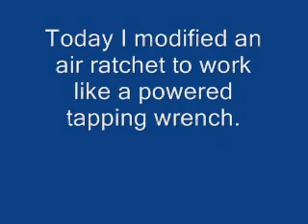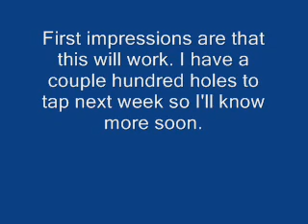Tap Ratchet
This is an air ratchet I modified to work as a tap ratchet. I use it a lot and it works well... especially with a sharp tap.